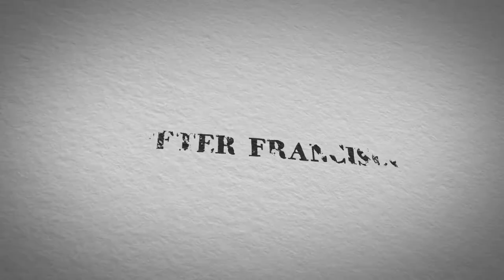Peter Francisco : The Virginia Giant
This short video talks about the Virginia Giant, Peter Francisco